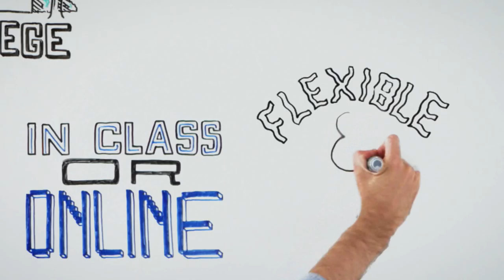Columbia College: Lesson 1 Life